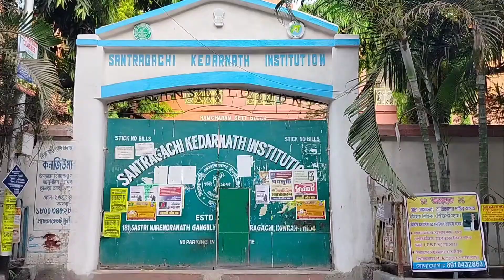হাওড়ার বাঙালি রাম-সীতা 🙏 Howrah Ramrajatala Ram Navami puja 2k23😍Ramnavmi ♥️অনেক নেতা মন্ত্রী এলেন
Nomoskar, Ramnavami 2023 a Howrah
Ramrajatala Ram Navami Puja 2023 dekhte
gechilam. Howrah Ram Navami te onek manush eiRam thakur dekhte asen. Bohu bochor dhore ei ramthakur puja hoye asche. Ekhane Ram thakurer gofdekha jay. Ramrajatalka Ram Mandir take khub
sundor kore sajano hoy. Howrah Ramrajatala RamThakur Bisarjan o onek famous. Mejo Ram thakur,Choto Ram Thakur ar Howrah Samichandi Maa ermurti o ami dekhlam. Howrah Mejo Ram Tala te Mejo
Ram Puja hoye thake ar Howrah Samichanditala Sami Chandi Puja Hoy Sami Chandi Mandir er vitor.Sami chandi puja 2023 er age ami 2022 eogiyechilam. Ramrajatala Sree Ram Mandir er paser
rastay boro kore mela bose. Sealdah theke ami CarryRoad hoye ekhane giyechilam. Ram Navami videotomader onek request chilo tai gelam. Jay shree rambole prochur manush ei sthaner michile participatekorechilo. Ram Thakur ldol ta khub sundor sathesathe sita maa keo besh valo lagchilo. Siyaram ldol
dekhe mon ta juriye jay. Mahadev soho maa saraswatimaa jagatdhatri aro onek thakur aksathe ekhane pujohoye thake. Ramtala theke gotobar onekei ei videodekhechilen. Ram Navamir ei video ta kemon laglo
janio.

Tomader kono proshno thakle ei videor commentsection a korte paro ba amake Facebook, Instagramar Twitter a follow kore messege korte paro

♥️parar chala poltu ♥️